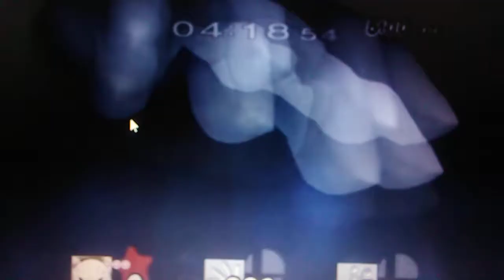Evil laugh compilation by AFX